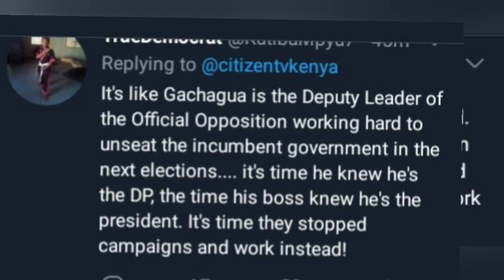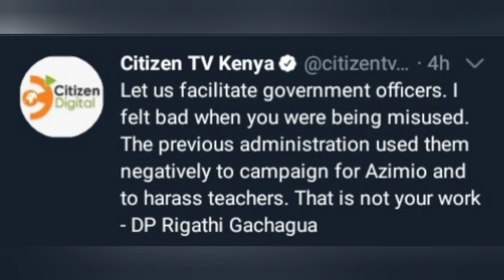Angry Kenyans Gang up Against DP Gachagua After he Said This About Azimio La Umoja